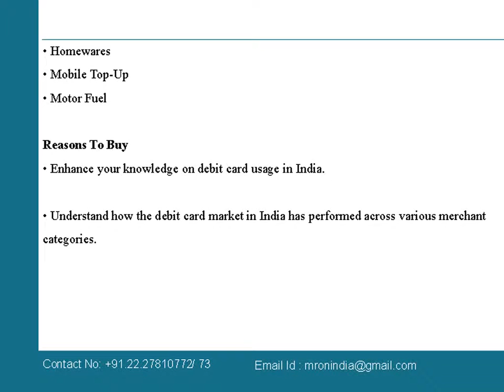Debit Cards Usage Analytics by Merchant Category i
The report provides year on year statistics on Average Transaction Value, Frequency of Use and Number of Transactions, Turnover per card and more on market segments including Airline and Hotels, Books and Games including CD's/DVD's, Clothing and Footwear, Food and Beverages, Electrical Goods, Gardening Homewares, Health and Beauty, Motor Fuel, Mobile Top-ups, Downloads and others.